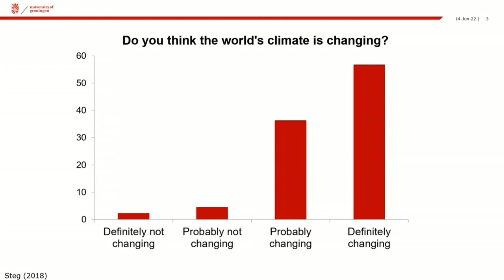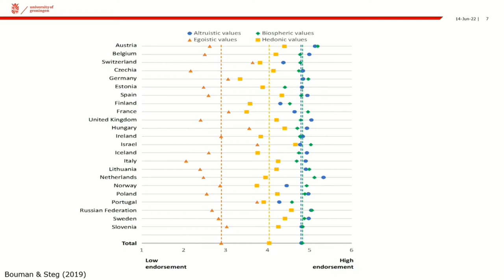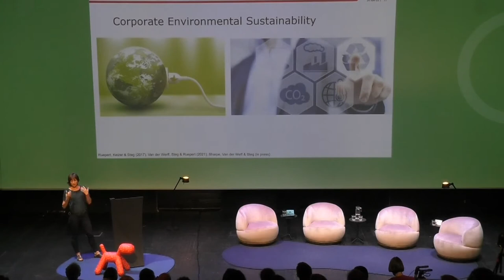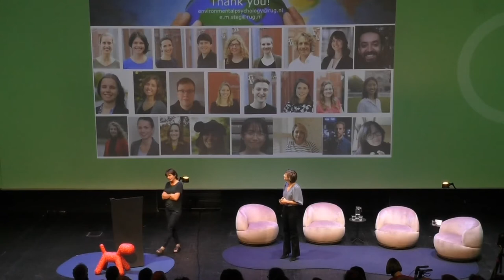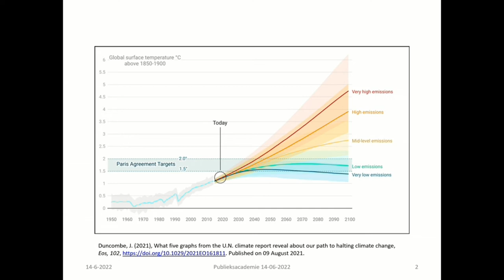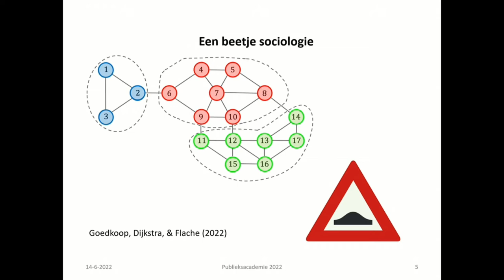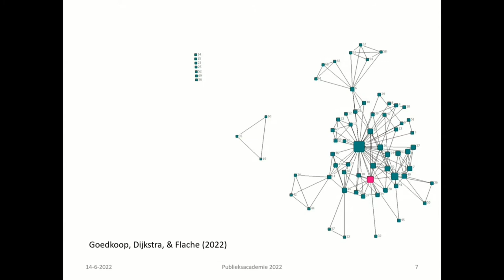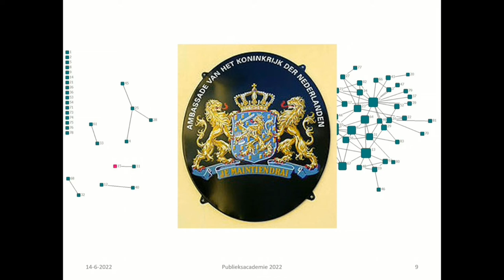Publieksacademie Sociale Wetenschappen 2: Duurzaamheid: Kan ik in m'n eentje het klimaat redden?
Jouw milieubewuste acties hebben meer invloed dan je denkt. Tijdens de Publieksacademie Sociale Wetenschappen aflevering 2 praten we verder over het onderwerp duurzaamheid. Te gast is omgevingspsycholoog en mede-auteur van het IPPC rapport Linda Steg. Steg vertelt waarom ook kleine duurzame acties zin hebben. Daarnaast gaat Socioloog Jacob Dijkstra in op hoe je ervoor kunt zorgen dat duurzame initiatieven zich ook buiten je bubbel verspreiden. Ook Maurie Mutsaers, beleids- en projectmedewerker Afval en Circulariteit bij Gemeente Groningen, schuift aan. Zij vertelt hoe Gemeente Groningen duurzaam gedrag op het gebied van afval probeert te stimuleren.